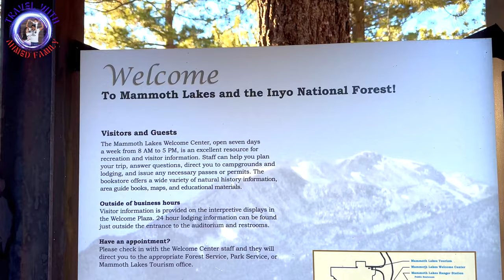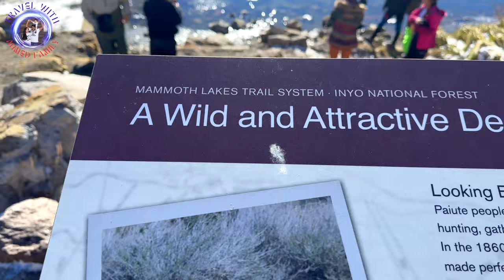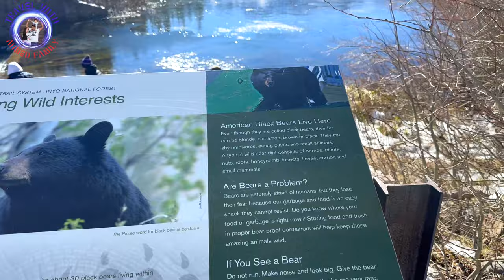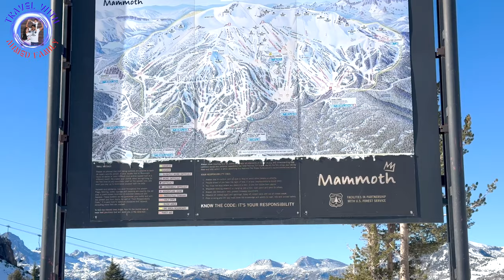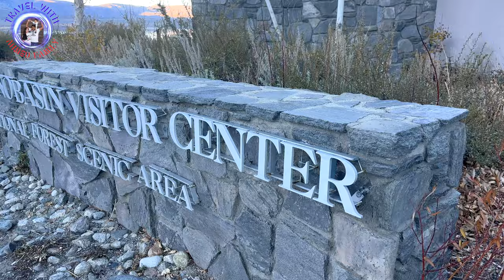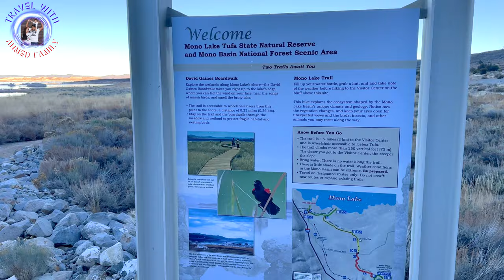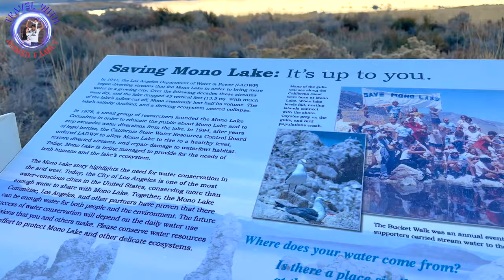Best places to visit in MAMMOTH LAKES | Mammoth Mountain | California Series | Vlog 15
🏞️ Welcome to the breathtaking wonderland of Mammoth Lakes! 🚗 In this video of our California series, we embark on a scenic road trip, capturing the essence of Mammoth Lakes' stunning landscapes. Join us on an unforgettable journey through this enchanting destination, where nature's grandeur takes center stage. From crystal-clear alpine lakes to towering mountain peaks, Mammoth Lakes offers a picturesque escape that will leave you in awe.

🏔️ Mammoth Lakes Ski Area isn't just about the slopes; it's a winter playground with a vibrant après-ski scene. Discover cozy mountain lodges, delicious alpine cuisine, and the camaraderie of fellow snow enthusiasts, making your time off the slopes just as memorable.

📽️ In this video, we also take you on a cinematic journey around the shores of Mono Lake, showcasing its iconic tufa towers that rise like otherworldly sculptures from the water. Learn about the fascinating geology and formation of these limestone formations, which make Mono Lake unlike any other lake in the world.

Please don't forget to check our previous travel videos.

00:00 Introduction
01:07 The Road
02:40 Mammoth Lakes Visitor Center
04:07 Twin Lakes Vista
05:45 Ski Area
07:01 Gondola Ride
11:48 Mono Lake